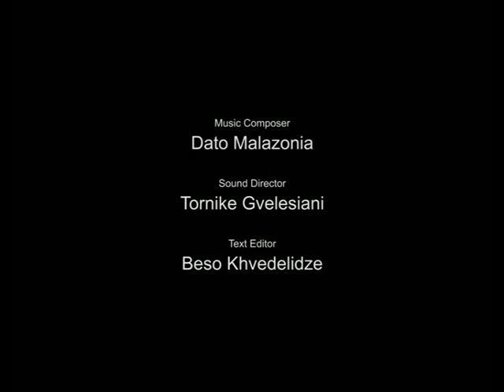Why the Rabbit Has Big Ears - 2009 Year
მსოფლიოს ხალხთა ზღაპრები, 2009 წელი